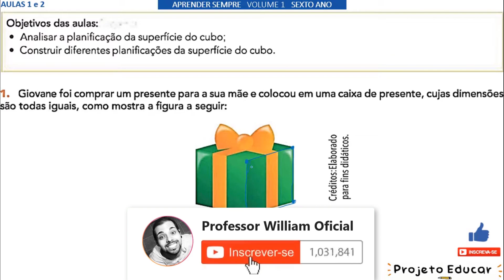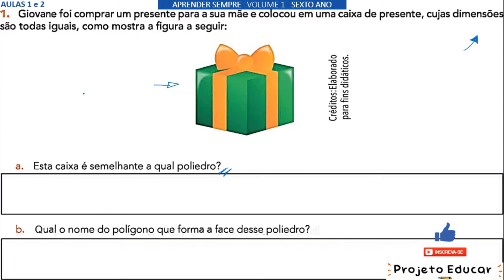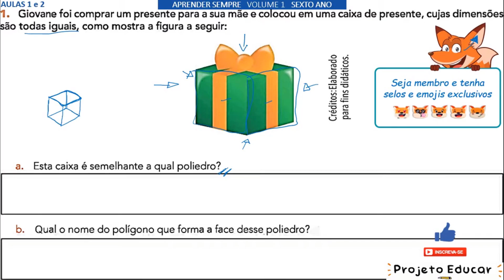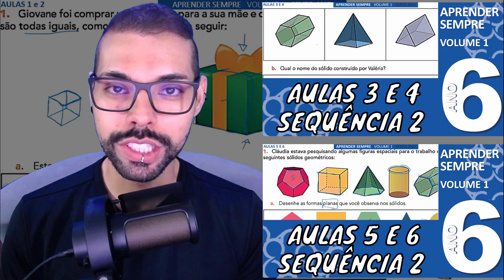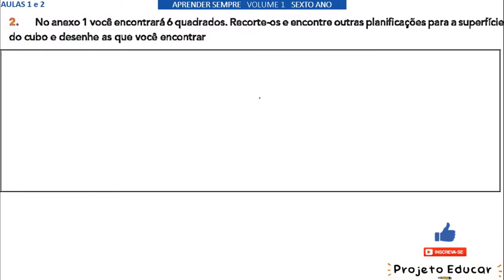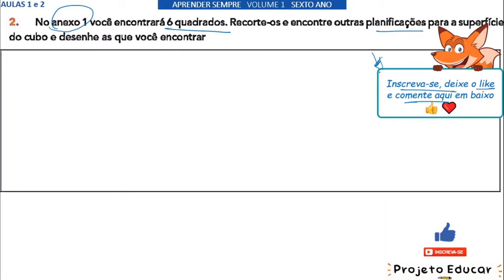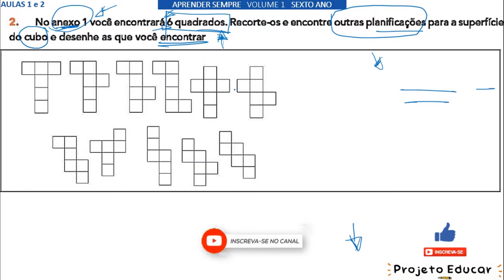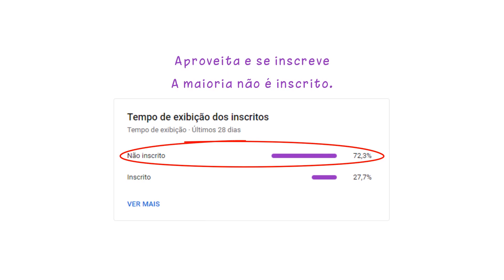AULAS 1 E 2 - A Planificação do Cubo (SEQUÊNCIA 2) APRENDER SEMPRE 6º ANO VOLUME 1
Brinquedos e jogos para ter em casa: ⛹🏏
Livros recomendados: 📚
Apps e Jogos para se divertir: 🎮

Objetivos de aprendizagem:
• Analisar a planificação da superfície do cubo.
• Construir diferentes planificações da superfície do cubo.
1. Giovane foi comprar um presente para a sua mãe e colocou em uma caixa de presente, cujas dimensões são todas iguais, como mostra a figura a seguir:
a. Esta caixa é semelhante a qual poliedro?
b. Qual o nome do polígono que forma a face desse poliedro?
c. Depois que entregou o presente para sua mãe, Giovane fez uma planificação da caixa e representou através do desenho a seguir:
Fonte: EMAI – Vol. 1.
Esse desenho representa uma planificação da superfície do cubo?

2. No anexo 1 você encontrará 6 quadrados. Recorte-os e encontre outras planificações para a superfície do cubo e desenhe as que você encontrar

00:00 - INTRODUÇÃO
00:27 - AULA
09:15 - INSCREVA-SE E DEIXE O LIKE

Unidade

Bons estudos! 😃📚

Meus equipamentos para gravação de Aulas: (para quem deseja saber)
Webcam Logitech
Microfone de lapela
Mesa digitalizadora
Teclado e mouse sem fio
Monitor Full HD UltraWide LED
Notebook Samsung Core i7, 8GB RAM
Pasta de refrigeração